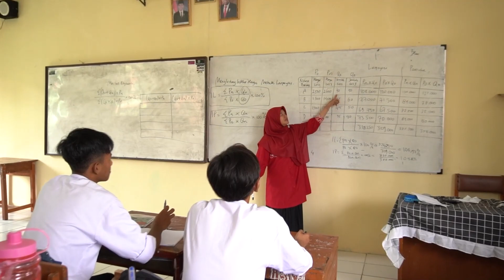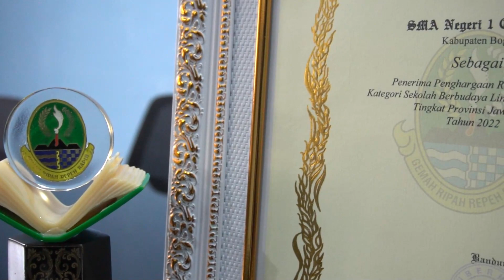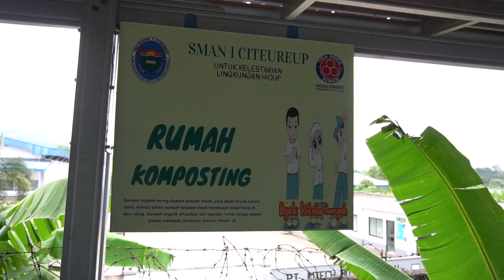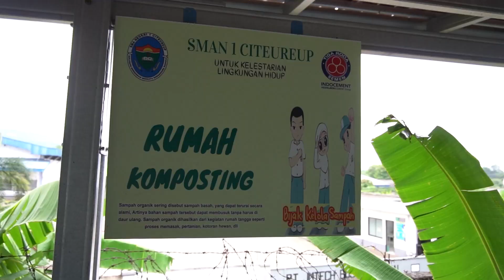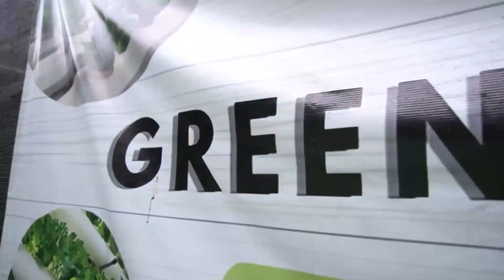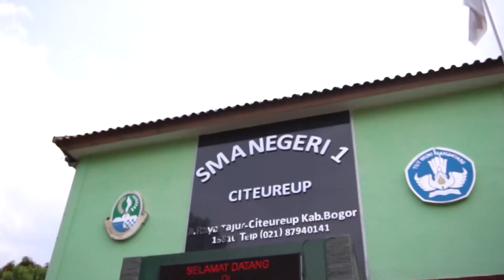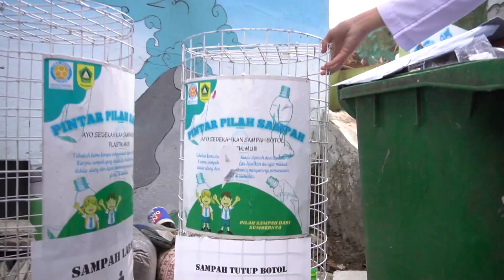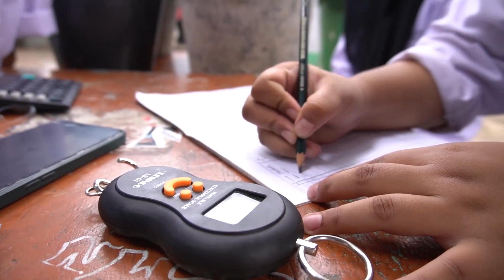Beca Mang Odik - SMA Negeri 1 Citeureup